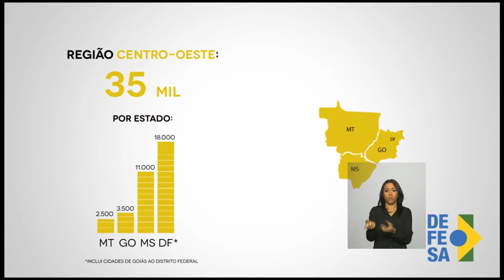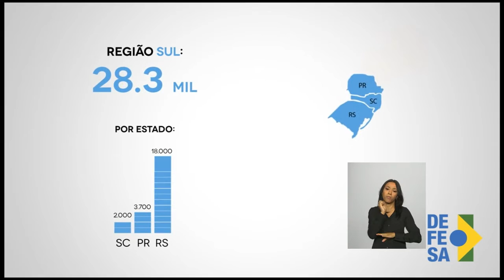Últimas - Governo detalha ações para o Dia Nacional de Mobilização contra o Aedes Aegypti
ÚLTIMAS 10h - 12.02.16: O ministro da Defesa, Aldo Rebelo, anunciou nesta quinta-feira o planejamento para a mobilização nacional deste sábado (13) contra o mosquito Aedes aegypti. Em entrevista exclusiva, o ministro-chefe da Secretaria de Comunicação Social, Edinho Silva, afirmou que o governo agiu prontamente quando soube da epidemia de zika e espera que a sociedade ajude a eliminar os focos do Aedes aegypti. E mais: Profissionais brasileiros ocupam 100% das vagas ofertadas pelo programa Mais Médicos.